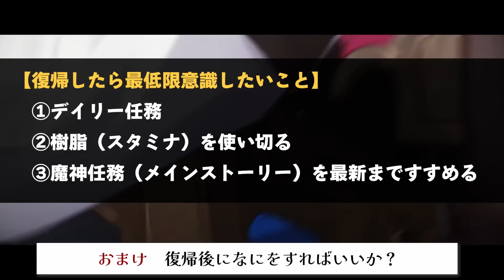【原神】復帰勢限定イベの報酬がさらに豪華になってる件。フォンテーヌに向けて復帰するなら今だ！！【げんしん】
いつの間にかあのレアアイテムがもらえるのびっくりした